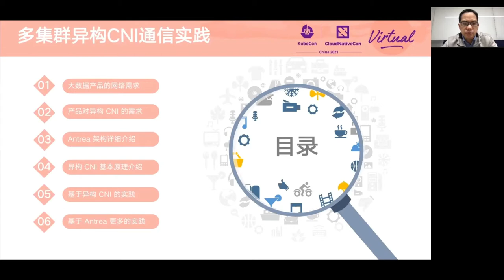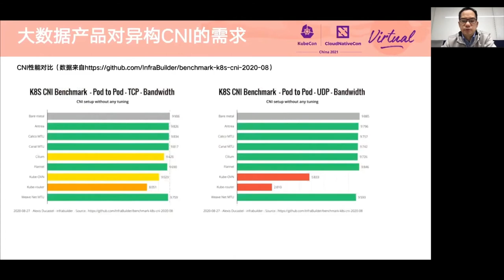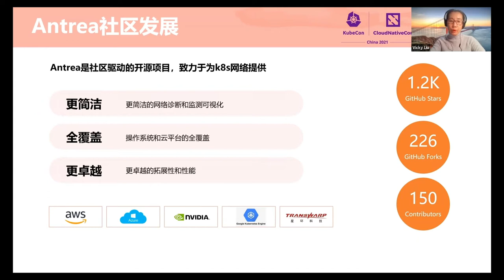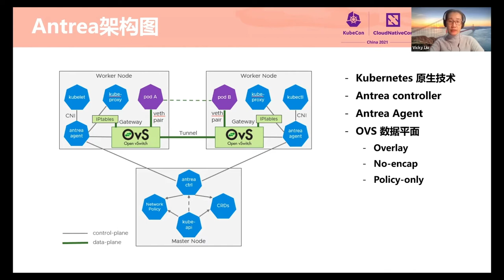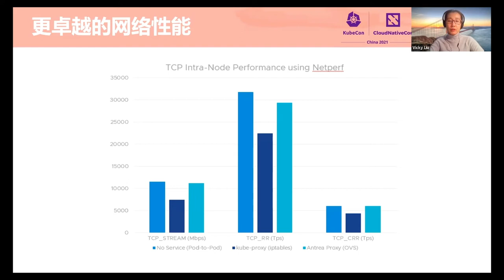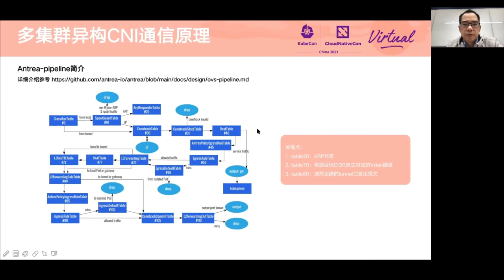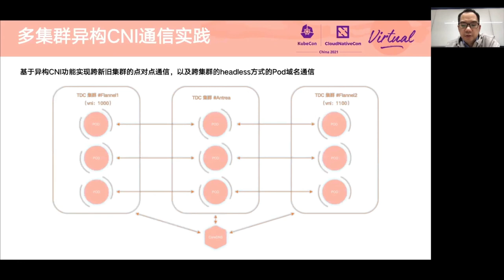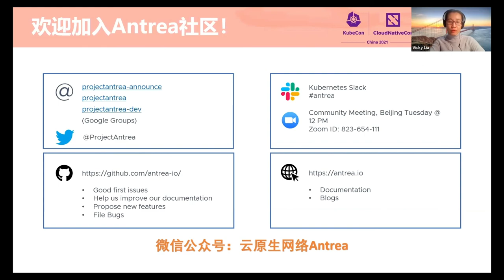Heterogeneous multi-cluster full mesh communication practice - Li Yan & Liu Wenfeng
异构多集群全网格通信实践 | Heterogeneous multi-cluster full mesh communication practice - Li Yang, Transwarp; Liu Wenfeng, VMware

许多大数据业务都在 Kubernetes 集群上运行。为了使运行在不同 Kubernetes 集群上的大数据业务能够高效地访问彼此的数据，需要一种新的方式在异构多 Kubernetes 集群之间建立高性能、简单的网络通信。在第二层网络中，我们选择主机路由进行通信，以保证网络性能。主流容器网络接口 (CNI) 支持此功能。在第三层网络中，我们选择主流容器网络接口支持的 vxlan 隧道技术连接网络。对于异构容器网络接口，在第二层网络中，它们可以直接通信。在第三层网络中，它们的 VNI 可能不同，因此无法在集群之间创建 vxlan 隧道，因此至少可以通过编程扩展一个容器网络接口以适应另一个容器网络接口，确保使用相同的 VNI 在两个容器网络接口之间建立 vxlan 隧道，我们选择 antrea 作为核心容器网络接口以支持可配置的 VNI。

Many big data business are running on Kubernetes cluster. In order to allow big data business running on different Kubernetes' clusters efficiently access each other's data, it needs a novel way to establish high peformance and simple network communitcation between heterogeneous multi Kubernetes' clusters. In the second layer network, we chose the host routing to communicate to ensure network performance. The mainstream CNI supports this function. In the third layer network, we chose the vxlan tunnel technology supported by the mainstream CNI to connect the network. For heterogeneous CNI, in the second layer network, they can communicate directly. In the third layer network, their VNI could be different that the vxlan tunnel cannot be created between the clusters, so at least one CNI can be extended by programming to adapt to another CNI, ensure that the same VNI is used to establish a vxlan tunnel between the two CNIs, we chose antrea as the core CNI to support configurable VNIs.